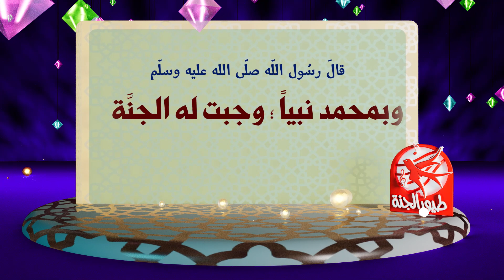خير الهدي - 3 | طيور الجنة